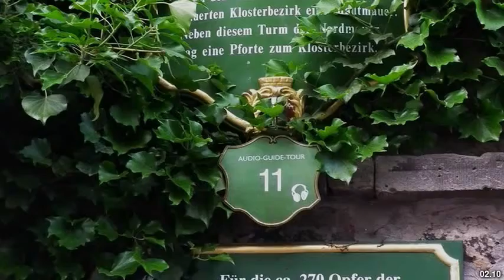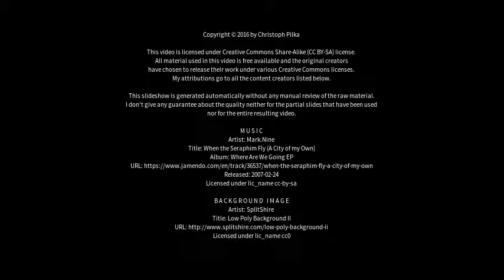Best places to visit